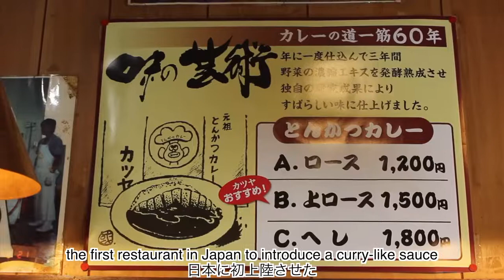Japanese food | Many JAPANESE CELEBRITIES recommend the restaurant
2 Chome-6-25 Motomachi, Naniwa Ward, Osaka, 556-0016

apanese food | Oyakodon shop | "BEST SELLER" | popular shop in Tokyo Japan

oyakodon​, 卵​, egg​, 親子丼​, 関西ベスト, カレー​, Cutletcurry, curry​, thực​ phẩm Nhật Bản, 日本食品​